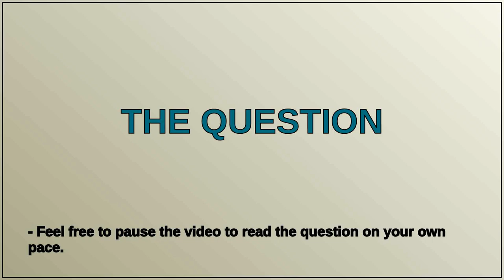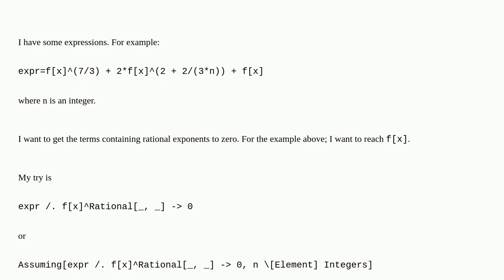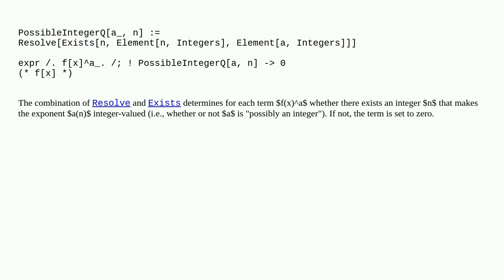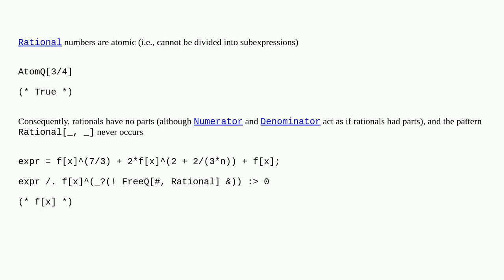Getting the terms containing rational exponents to zero in an expression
A special thanks goes out to the community

  simplifying-expressions